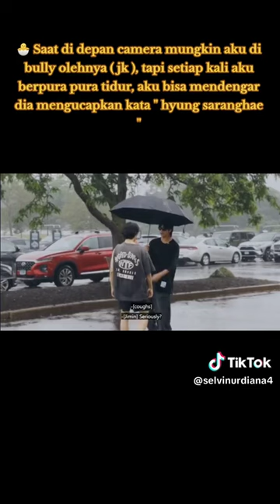Kedekatan Jimin Dan Jungkook